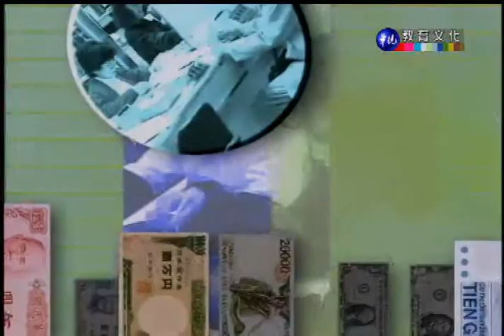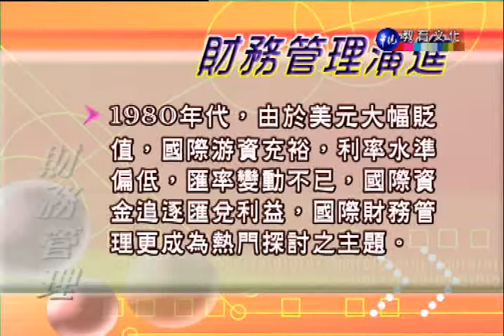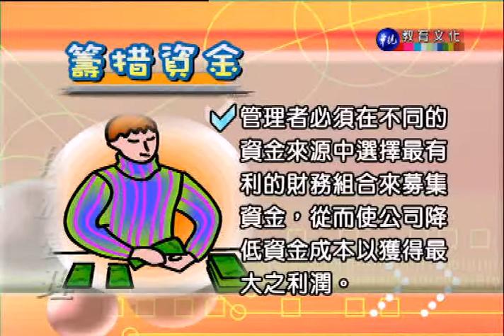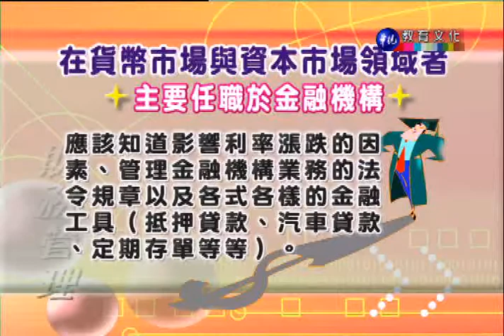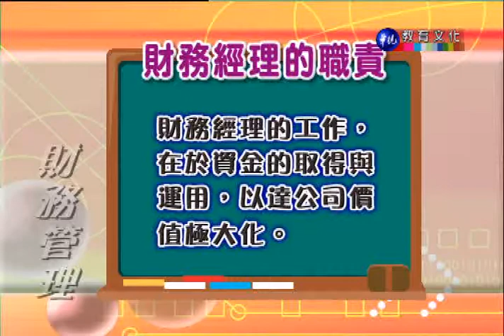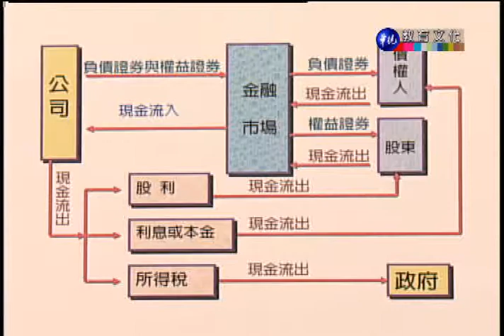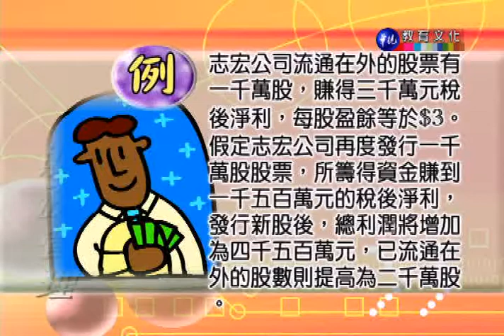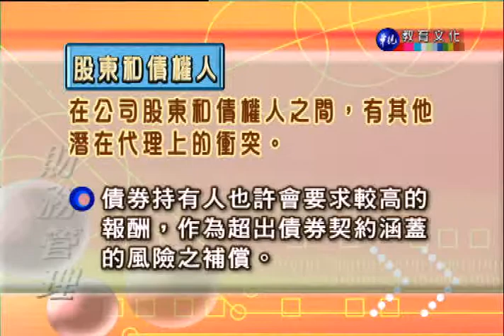財務管理_第1講